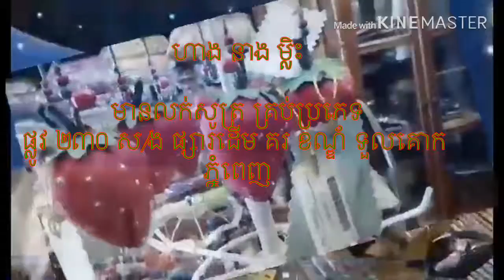ហាង នាង ម្លិះ លក់សូត្រគ្រប់ប្រភេទ/ Neang Mliss Shop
ហាង នាង ម្លិះ លក់សូត្រគ្រប់ប្រភេទ, Neang Mliss Shop, Khmer RemixRS,